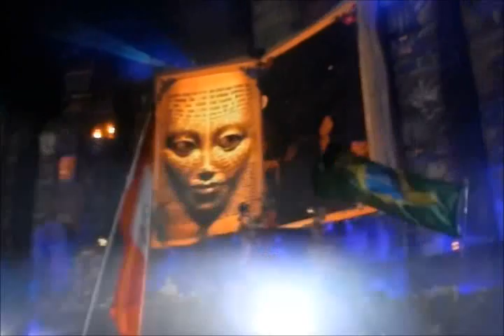Zombie Nation Kernkraft 400 Alecs Gonzalez Hard Remix Dvj Julio Ortiz Video Mix